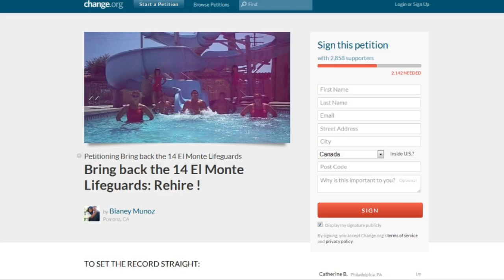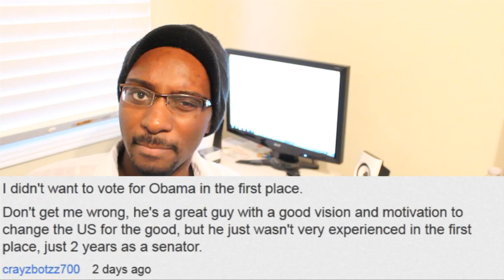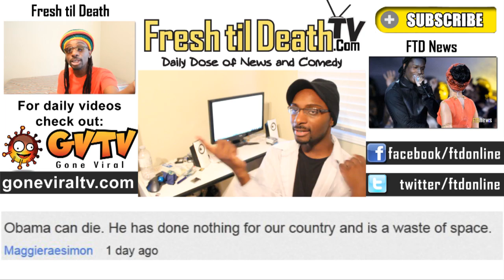Demi Lovato OWNED by X Factor Candidate - Week-n-Minutes #4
I share my 5 cents on 5 top stories that happened each week and respond to your comments all in a matter of minutes : )

All Stories Below:

1. Demi Lovato Gets OWNED

3. Nipples Spacing Beauty Contest

Demi Lovato gets owned by an X Factor candidate